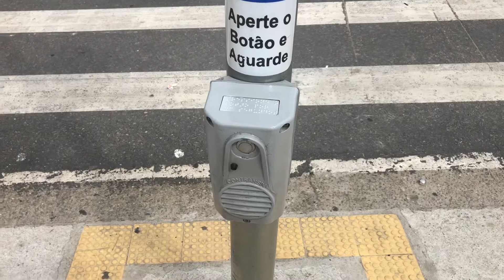Direito e Deveres dos Pedestres, Atravessem na Faixa, Segurança, No Trânsito, Bem de Todos#Seguro#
Olá nesse vídeo mostro a importância de se atravessar na Faixa de Pedestres há uma previsão no Código de Trânsito Brasileiro em seu Art. 70  diz que nos locais em que houver sinalização semafórico, ou seja o semáforo de controle de passagem deverão ser respeitadas dando preferência aos pedestres que não tenham concluído a travessia, mesmo em caso de mudança do semáforo liberando á passagem dos veículos. Um forte abraço.